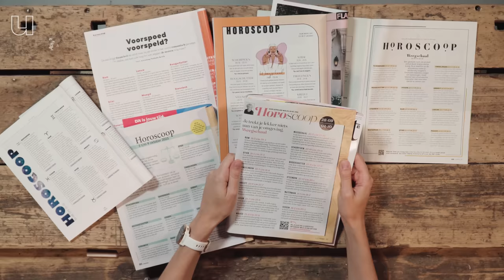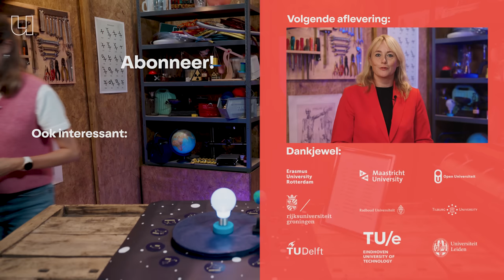Je hebt een ander sterrenbeeld dan je denkt.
Sommige mensen hechten veel waarde aan hun sterrenbeeld. Tijdschriften staan dan ook vol met voorspellingen op basis van jouw horoscoop. Toch is de kans groot dat jouw sterrenbeeld niet overeenkomt met de sterren die op jouw verjaardag aan de hemel staan. In deze Werkplaats-aflevering legt sterrenkundige Annelotte Derkink (Universiteit van Amsterdam) uit hoe dat komt en welk sterrenbeeld wél bij jouw verjaardag hoort.

► Ging het lijstje op het eind iets te snel? Check hier welk sterrenbeeld dus wél overeenkomt met jouw verjaardag.

Boogschutter  18 december - 18 januari
Steenbok          19 januari - 15 februari
Waterman        16 februari - 11 maart
Vissen               12 maart - 18 april
Ram                   19 april - 13 mei
Stier                   14 mei - 19 juni
Tweelingen       20 juni - 20 juli
Kreeft                 21 juli - 9 augustus
Leeuw               10 augustus - 15 september
Maagd               16 september - 30 oktober
Weegschaal     31 oktober - 22 november
Schorpioen       23 november - 17 december